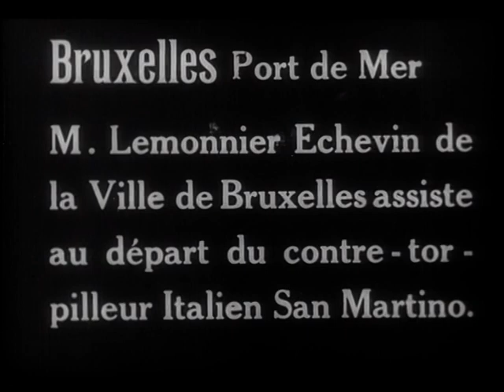Bruxelles, port de mer... (film de 1922)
De grandes festivités sont organisées à l'occasion de l'inauguration du canal et du nouveau port de Bruxelles. Le contre-torpilleur italien San Martino lâche quelques salves d'honneur...